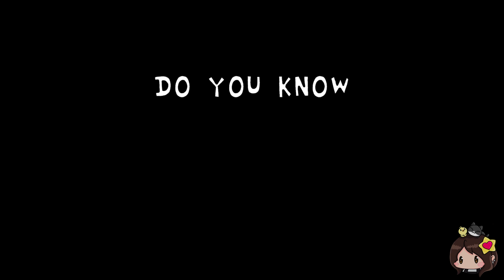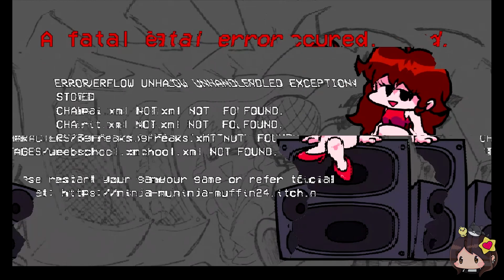Doki Doki Takeover vs FNF! #01 ► Friday Night Funkin'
Hoy probamos el mod de Doki Doki Takeover!  ¿Qué otros Mods me recomendáis?

¿Quieres ayudar al canal?  🤍∩( ・ω・)∩🤍

▶️ VÍDEOS TODOS LOS DÍAS 18:30 & 21:30
🔴 DIRECTOS VIERNES o DOMINGOS 20:30 (Horario de España)

🔻 APOYA AL CANAL Y PARTICIPA EN LOS DIRECTOS 🔻
🟣 Código de creador Epic Games/Fortnite: NAISHYS

Atentos a sorteos, concursos y cuando hay novedades en el canal o cuando hago quedadas para jugar y muchas cosas más en Twitter y Comunidad del canal!!!

🔘 Empezar el Kupo-mail! 🎟️

✉️📮 APARTADO DE CORREOS / KUPO-MAIL 📮✉️

Cristina Macías
Apartado de correos 243
03400, Villena (Alicante)
España